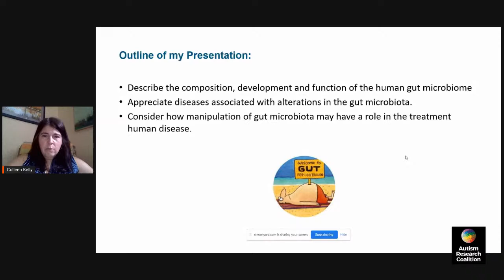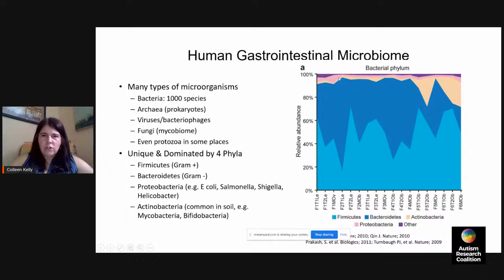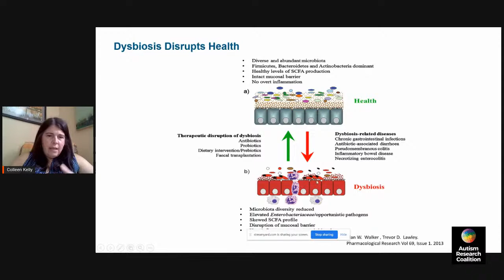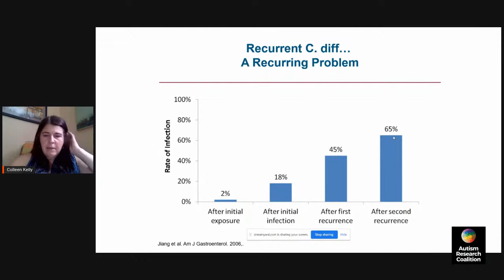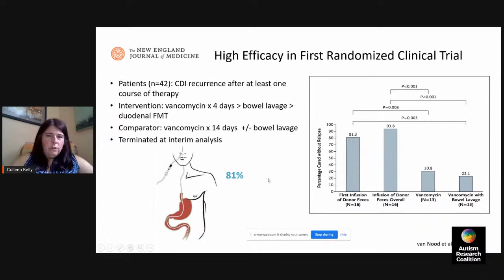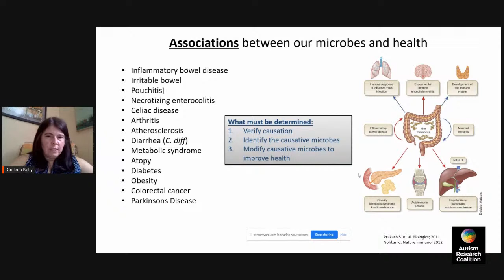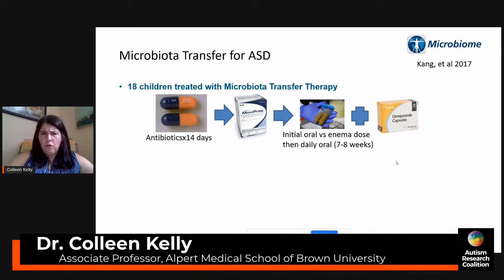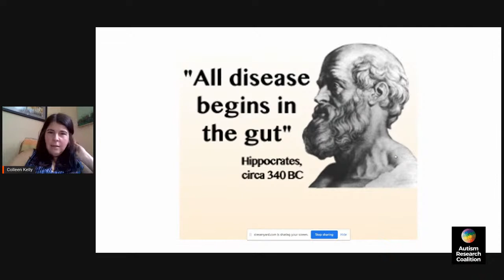Live webinar with Dr. Colleen Kelly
Colleen R. Kelly, MD, is board certified in gastroenterology and a faculty member in the fellowship pathway in gastrointestinal diseases at The Warren Alpert Medical School of Brown University. The focus of Dr. Kelly’s research and clinical practice is Clostridium difficile infection (CDI) and fecal microbiota transplantation (FMT). She was the principal investigator (PI) for a first placebo-controlled trial of FMT for treatment of recurrent CDI and one of the first investigators to sponsor of an investigational new drug (IND) application for FMT with the Food and Drug Administration. She has since served on several working groups focusing on regulatory issues related to FMT. Dr. Kelly is currently site PI for an industry funded trial of live microbiota for treatment of recurrent CDI as well as investigator-initiated clinical trials assessing conventional FMT for CDI treatment.

Dr. Kelly is interested in the long-term effects around manipulation of gut microbiota and serves as one of the PIs for an NIH-funded FMT National Registry which will answer important questions around the safety of FMT. In addition to coauthoring current FMT guidelines and participating in drafting the European Consensus Conference on Fecal Microbiota Transplant in Clinical Practice, she serves as the lead author for the forthcoming American College of Gastroenterology (ACG) 2021 C. difficile treatment guidelines.

Dr. Kelly is a Fellow in the ACG and is a Fellow and past member of the scientific advisory board for Gut Microbiome Research and Education of the American Gastroenterological Association. Dr. Kelly received a medical degree from Ohio State University in Columbus, Ohio, completed a residency in internal medicine at Boston Medical Center, and completed a fellowship in gastroenterology at The Warren Alpert Medical School of Brown University.
In this live webinar, Dr. Kelly will discuss the role of "gut bugs" and fecal transplants in targeting the microbiome to treat disease.

Link to Dr. Kelly’s bibliography,